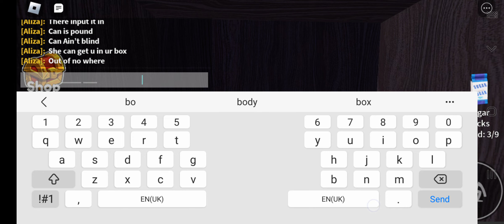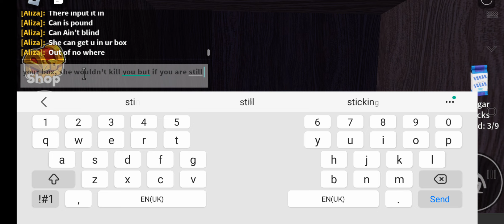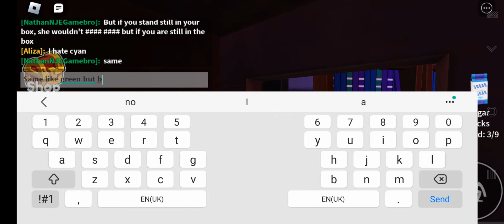Rainbow Friends Chapter 2 🅿️3️⃣